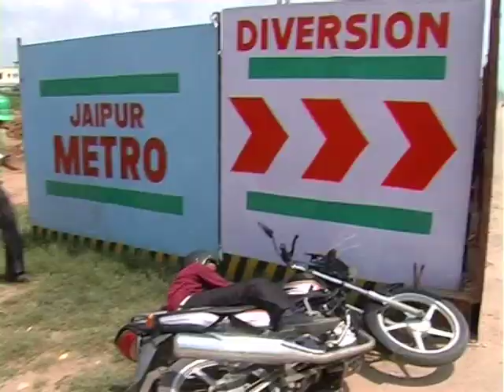METRO safe driving